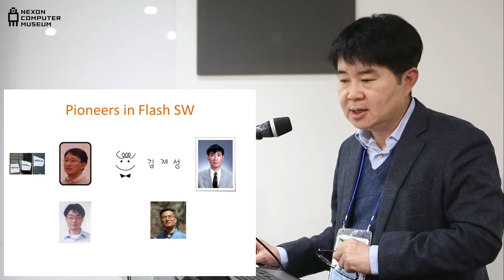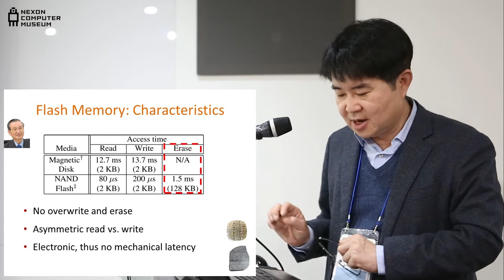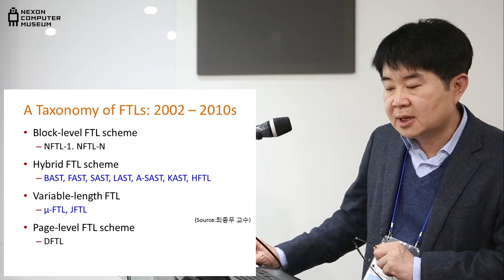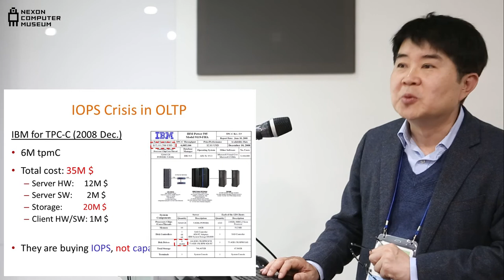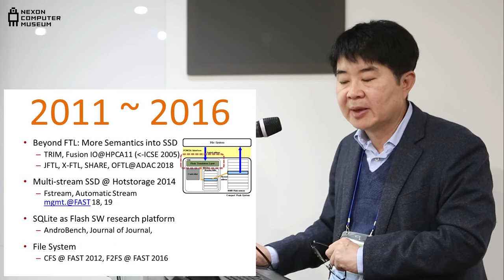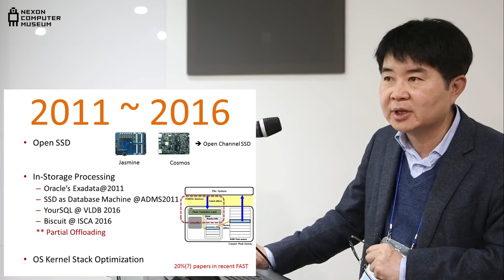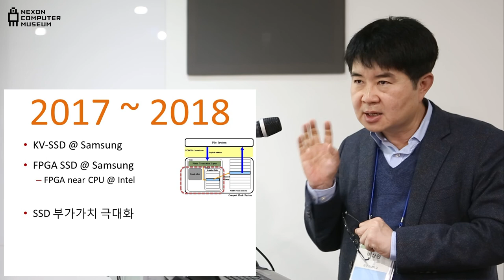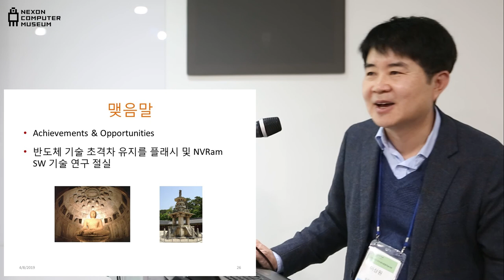[ComputerHistory-ComputerSystem-2018] 세션 3-2: 플래시메모리 소프트웨어 기술 개발 역사 | 이상원